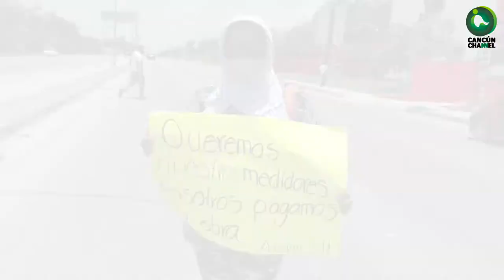TENDRÁN COLONIAS IRREGULARES “BAJANTES DE LUZ”